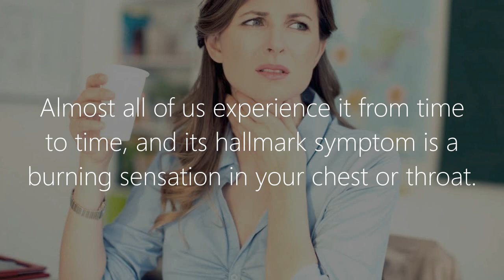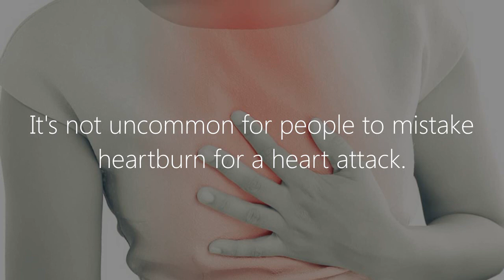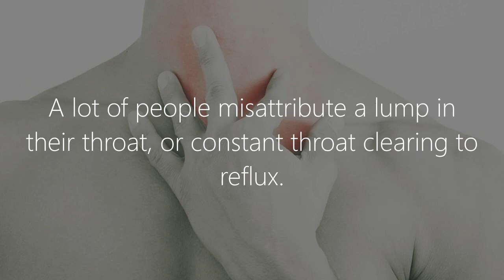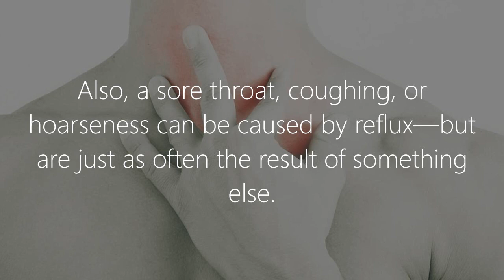Acid Reflux Symptoms You Probably Don't Know About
There are acid reflux symptoms, you might not know about. While the condition is quite common, and almost everyone experiences it from time to time, still there are signs we may not be able to identify properly.

The symptoms of acid reflux include:

1. Lots of saliva
2. Pneumonia
3. Chest pain
4. Bitter taste
5. Asthma
6. Problems swallowing

The details on every point are given in the video. Also there you will find some stuff that isn't related to acid reflux, and can be something else.

So, when you have sore throat, shortness of breath, morning nausea, the feeling of heartburn or a lump in throat - these may be or may be not the acid reflux symptoms. But if you are not sure, it's better to visit a doctor, because it may be something else is going on within your body.

In our channel "Agnistoka: you will find more interesting and useful videos on yoga, ayurveda, better health and self-development. Please, feel free to visit and enjoy the content!